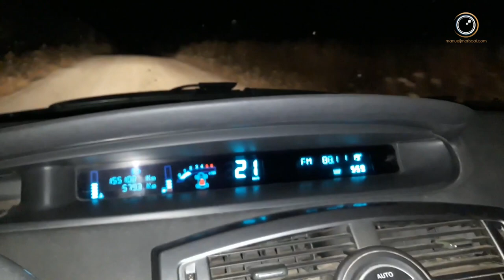#03 Fotografía de Aves - Abejaruco y su enemigo - Cap. 12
Algo ha pasado en esta pequeña comunidad de Abejarucos.  No me lo imaginaba hasta que...

Último Vídeo de la serie dedica a la Fotografía del Abejaruco. Por éste año los voy a dejar tranquilos. Me ha encantado éste primer acercamiento a ellos y no puedo pedirles más...
Hasta el año que viene.

Material Utilizado
Canon EOS 7D - Sigma 150-500 f5-6.3
Trípode Manfrotto MK294A3 + 496 AORC2

Red de Camuflaje: